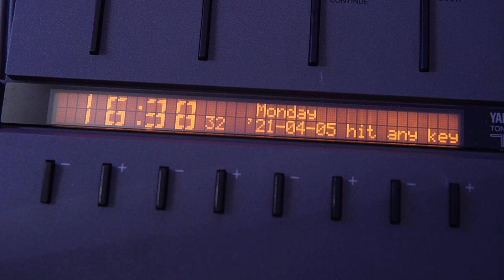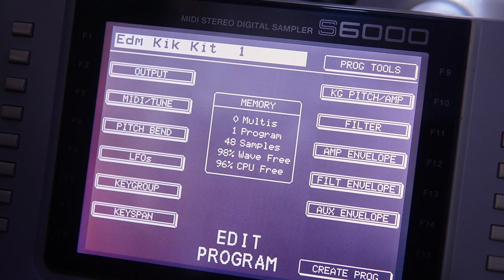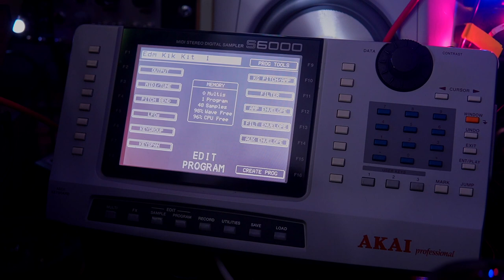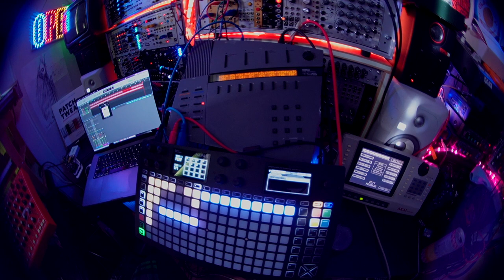My first track with the Yamaha TQ5 [+ Akai S6000 + Squarp Hapax]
Trying out one of the weirdest looking synths around. My first experiment with the multi-timbral Yamaha TQ5. Drums are from the Akai S6000, with all of the melodic bits from the TQ5. Everything is sequenced by the @squarpinstruments Hapax.